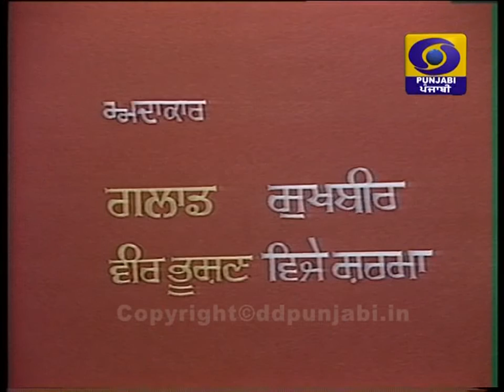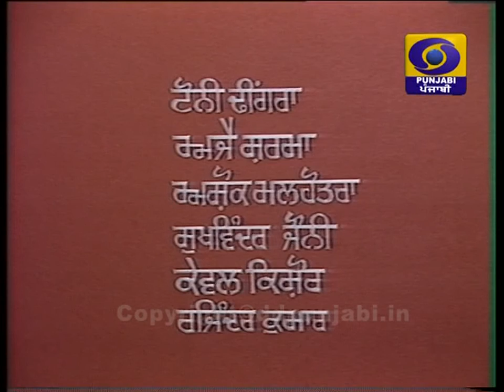THANKYOU MR. GLAAD PART 6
THANKYOU MR. GLAAD
Camera  : Navdeep Singh